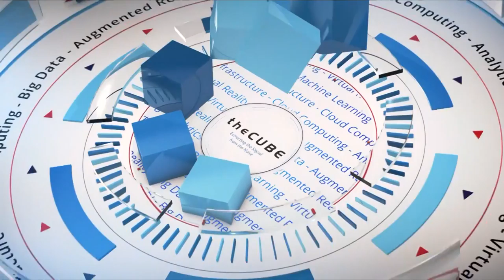Al Burgio, Fusechain | CUBE Conversations Jan 2018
Al Burgio, Founder & CEO at Fusechain sits down with John Furrier for a Cube Conversation.

DigitalBits promises to solve crypto woes and manifest blockchain dreams

The cryptocurrency hype cycle has been through a rollercoaster over the last few years. Renewed popular interest toward the end of 2017 took the internet and social media by storm, leading many to write the trend off as a risky craze not unlike the dot-com bust of the 1990s. Despite those reservations, some industry leaders see the rise of blockchain, the extra-secure ledger system underlying cryptocurrency, as just the fundamental shift needed for rapidly growing digital economy.

“The market is ripe for disruption. … Blockchain in a decentralized model with the right partners and coalition could change the game,” said Al Burgio (pictured), founder and chief executive officer of Fusechain Inc. A young blockchain technology company, Fusechain was founded to support a new open-source project called DigitalBits that Burgio is confident could disrupt the cryptocurrency and loyalty card industries.

Burgio spoke with John Furrier (@furrier), host of theCUBE, SiliconANGLE Media’s mobile livestreaming studio, at theCUBE’s studio in Palo Alto, California, for the official announcement of Fusechain’s DigitalBits blockchain project. They discussed the potential successes and pitfalls of cryptocurrencies and how Fusechain is proposing to shake up the industry while providing a solid foundation for growth.

Disrupting a disruptor
Fusechain is focused on building applications that are interoperable with blockchain to support enterprises that will be working with DigitalBits — an open-source project, blockchain protocol, and future cryptocurrency managed by Fusechain that Burgio feels is primed for market disruption. The company is looking to monetize the building of software as a service-type models around these applications and support businesses in streamlining digital events.

“DigitalBits is an infrastructure protocol focused specifically on loyalty rewards,” he said. “We’re building applications that businesses are going to need so they don’t have to go build them themselves.”

DigitalBits was developed to be open enough to allow a range of businesses to join or support the project in various ways, whether through pre-existing products and platforms they want to be interoperable or consumer-focused loyalty programs. “There are basic examples of the product in market already … multicoin wallets.

Though the current crypto craze has created some fierce competition, Burgio is assured DigitalBits will stand out through its focus on improvements in the consumer space. “We felt that it needed to be rapid transaction… seconds as opposed to blocks every 10 minutes, like a bitcoin for example,” he said.

With the benefit of hindsight on the successes and failures of its predecessors, Fusechain has the advantage of developing a more advanced, integrated relationship with merchants. “We wanted to fit blockchain technology into loyalty as opposed to fitting loyalty into blockchain,” Burgio said.

The company plans to improve upon existing processes by reducing the friction in multi-merchant transactions. “In order [for] customers to be able to earn while shopping online … the merchant is having to pay the operator [a recurring fee] … before the consumer has done anything with those points … at a big cost to them,” he said. DigitalBits can offer a savings of as much as 80 percent in these transactions, according to Burgio.

Even with its promising potential, many are still skeptical of cryptocurrency. Though wild market fluctuations and the ever-present risk of scammers may be inspire some hesitation, Burgio insisted the new platform is no more dangerous than historied financial infrastructures. “With anything super exciting, there’s always scammers. … This is not something exclusive to blockchain tokens. … We see this in the traditional capital market systems and equities that are out there today,” he said.

Ultimately, Fusechain plans to spin DigitalBits into a foundation with sound policies and governance that prevent against bad actors.

While the wave of cryptocurrency may worry some, Burgio is looking forward to what the future holds for blockchain. With the potential to solve for so many issues that have historically plagued businesses, it seems that the technology is only poised for further growth.

Watch the complete video interview below, and be sure to check out more of SiliconANGLE’s and theCUBE’s CUBE Conversations.